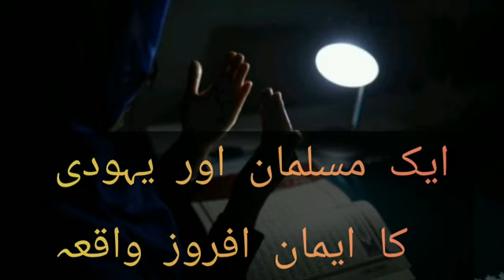ایک مسلمان اور یہودی کا ایمان افروز واقعہ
aik muslaman air Yahoo's ka imaan afrooz waqia